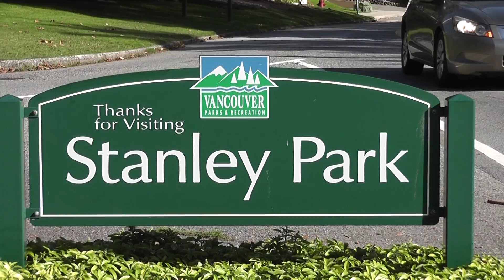Canada / Kanada 2018.09. - Vancouver Stanley Park